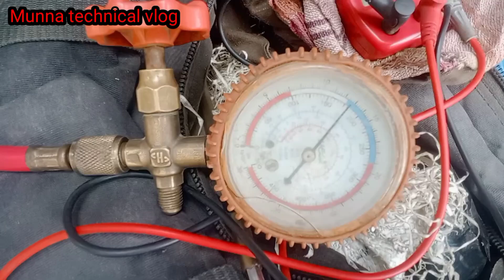Hitachi VRF Systeme Pump Down Kaise Kare हिताची वीआरएफ सिस्टम पंप डाउन कैसे करें 2023🛠️😊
मेरे चैनल में दोस्त एयर कंडीशनर और VRF एसी के बारे में बताया जाएगा  पूरा ब्लॉक  आप लोग देखिए देखिए सभी मरम्मत और उपकरण के बारे में बताया जाएगा ब्लॉक में इंटरेस्टिंग ट्रेडिंग देखने को मिलेगा और आपके सवाल का जवाब देने का कोशिश करूंगा

pump dawn kaise kare
VRF system pump down
VRF AC Gas backup kaise kare
VRF AC pump dawn kaise kare
Hitachi vrf system pump down
Hitachi pump dawn kaise kare
VRV system pump down Kaise kare
HVAC system pump down Kaise kare
aircondition pump down Kaise kare
AC pump dawn kaise kare
LG multi v pump dawn kaise kare
VRF AC kaise pump down kare
Hitachi AC sataletion kaise kare
hitachi VRF system pump down Kaise kare
how to pump down
how doing pump down what is pump down
pump dawn karane ka tarika
pump down keo jaruri hai
VRF AC
VRF AC sataletion
VRF AC paiping
VRF system
VRF VRV system
VRF system
VRV system
vrf ac warking kaise kare
VRF AC sataletion kaise kare
vrf AC me kiatne prt hii
vrf compressor failur
VRF AC me kitane part lage hii
VRF oudoor me kitane part lagey haii
vrf cassette AC repair
vrf communication
vrf como
VRF AC kaise lagana chahiye tha
vrf ac vaccum kaise kare
VRF AC outdoor kaise check kare
vrf AC kise kahte hai
VRF AC sataletion paip sujing Kaise kare
vrf ac paiping sataletion kaise kare pura

LG multi v 5
LG multi v4
LG multi v 3
LG multi v 2
LG multi v s
LG inverter split AC
LG vrf AC
LG VRV
All' tayp air conditioner
Daikin VRF system

Aapko sapot milegaa
...VRF AC specialist Munna Gupta gorkhapur up